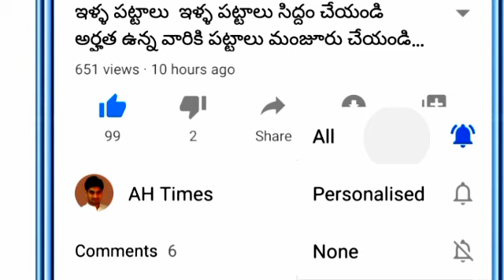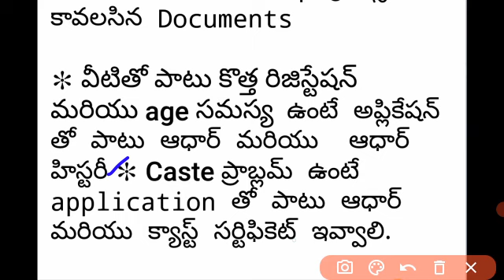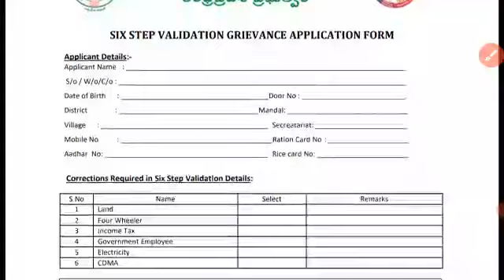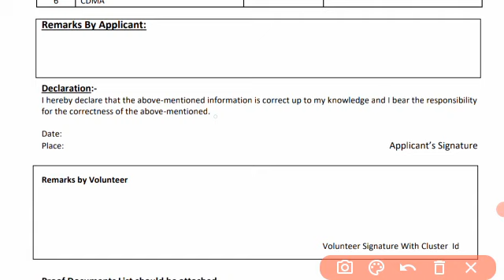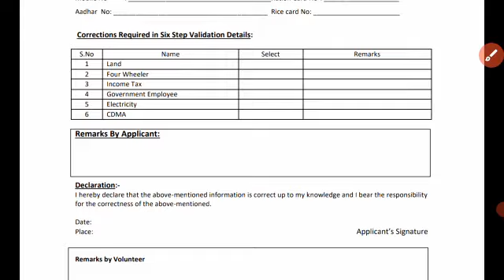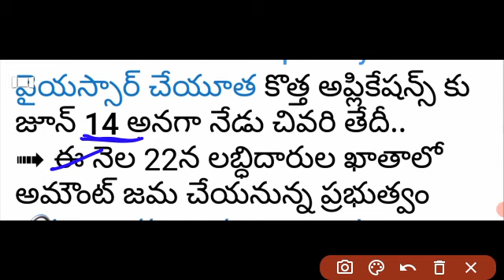AP లో చేయూత SIX STEP గ్రీవెన్స్ డ్వాక్రా మహిళలు కూడా ఇవ్వాలి ఈ రోజే లాస్ట్ ఇవి వాలంటీర్లకు ఇవ్వండి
AP YSR cheyutha Scheme flash Updates 2021